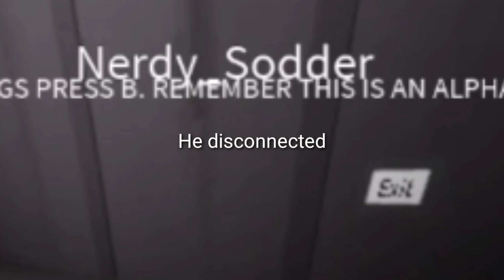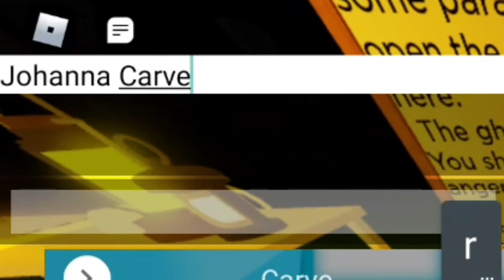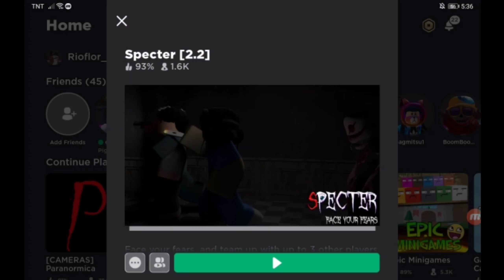Roblox | Paranormica | Funny moment(Part 2)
☆Username☆ - Rioflor_Rblx

◉Discord◉ - TotallyItsRio#8654